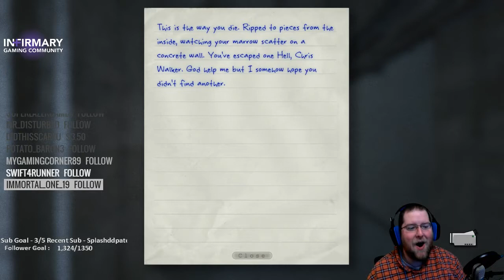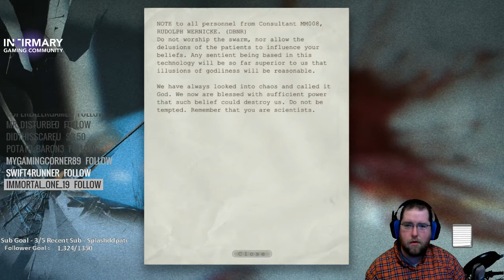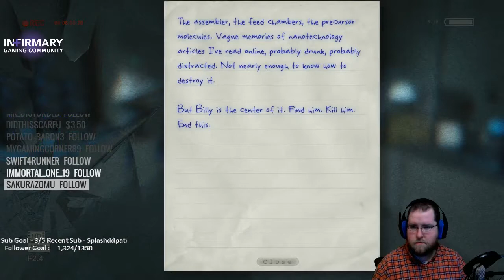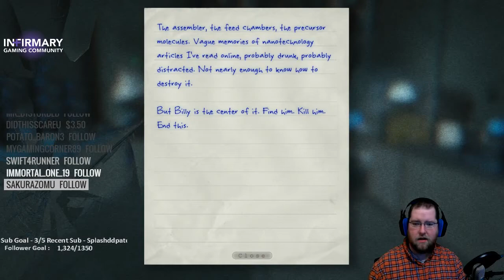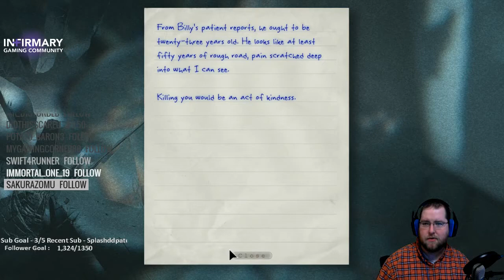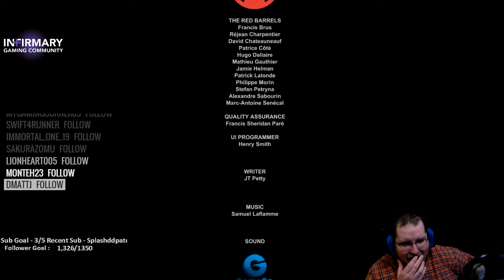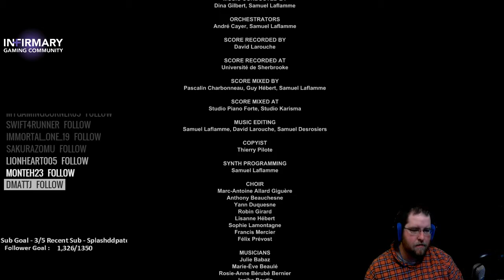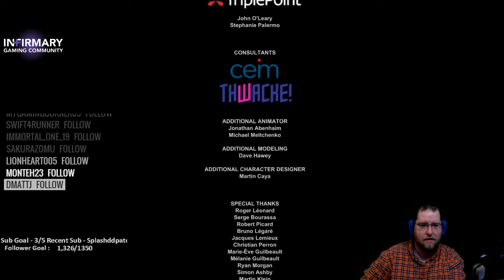Outlast let's play part 13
This is part thirteen of my Outlast Let's Play. This was my first time playing Outlast or any game like it.